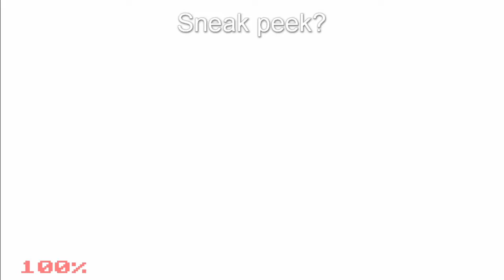In the Underground!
Deep in the Underground there are many more ghosts that we must dispatch.  Will we find Mega Man in time?  And who else is waiting for us? Find out in this video!

Also, what should I play for the next game now that Halo 2 is done? I gave you one hint at the very beginning of this video which I will most likely play. After this series is done, I may do MegaMan Star Force games.